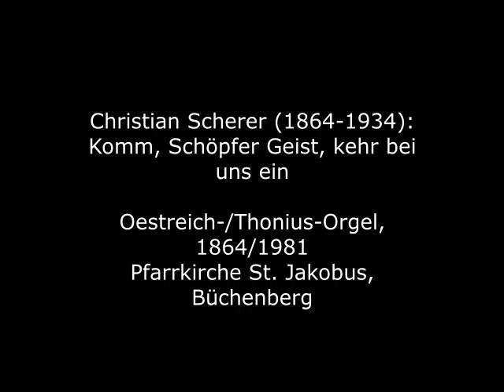Christian Scherer (1864-1934): Komm, Schöpfer Geist, kehr bei uns ein